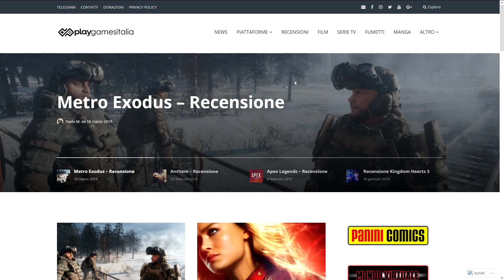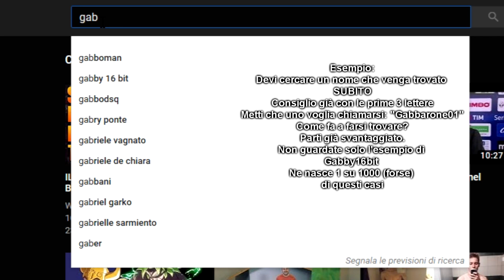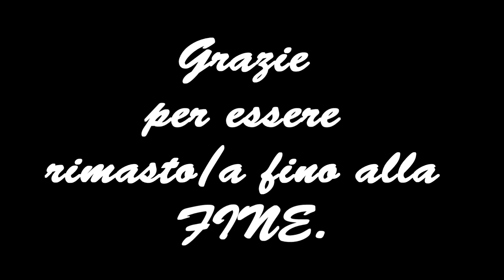Un VIDEO per chi mi VUOLE BENE 😆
Questo qui vuole essere un video per chi mi segue e mi vuole bene. Uno di quei rari video in cui OBoguL lascia spazio a Simone. Non ne facciamo molte di chiaccherate di questo tipo ultimamente. Per questo ho deciso di spendere queste 2 parole con voi oggi. Ringrazio anche Playgames Italia per l'intervista!!

Buona permanenza sul mio canale!! Spero di divertirti ed informarti con i miei video
Se gradisci i miei contenuti ti invito a farmelo sapere con un commento

↓ COMPONENTI PC ↓

• Msi Z170A M7
• GTX 1080 STRIX
• Ram Kingston HyperX (32)
• Antec HCG 750
• Corsair Hydro H100i
• Corsair C600
• HyperX SAVAGE SSD 240 GB (2)

↓ ▰▰▰▰▰▰▰▰▰▰ 🎮 ALTRE INFO 🎮 ▰▰▰▰▰▰▰▰▰▰ ↓